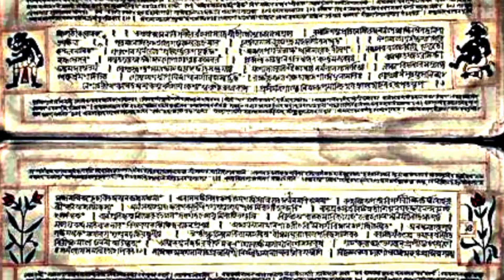हिंदू धर्म में अंतिम संस्कार के क्या नियम हैं? garud puran. antim sanskar.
नमस्कार दोस्तों स्वागत है आप सभी का हमारे यूट्यूब चैनल the Hindu 71 पर ।  दोस्तों इस चैनल के माध्यम से आपलोगों को सनातन धर्म से जुड़ी हर एक चीजों के बारे में जानकारी दी जाएगी ।

antim sanskar niyam
antim sanskar rat me kyon nahi kiya jata hai
antim sanskar ke niyam
hindu dharm me antim sanskar ke niyam kya hain

इस चैनल से रोज ऐसे ही मिस्ट्रीस विडियो मिलते रहेंगे ।

The Hindu 71
The Hindu 71
The Hindu 71
The Hindu 71
The Hindu 71
The Hindu 71
The Hindu 71
The Hindu 71
The Hindu 71
The Hindu 71
The Hindu 71
The Hindu 71
The Hindu 71
The Hindu 71
The Hindu 71
The Hindu 71
The Hindu 71
The Hindu 71
The Hindu 71
The Hindu 71
The Hindu 71
The Hindu 71
The Hindu 71
The Hindu 71
The Hindu 71
The Hindu 71
The Hindu 71
The Hindu 71
The Hindu 71
The Hindu 71
The Hindu 71
The Hindu 71
The Hindu 71
The Hindu 71
The Hindu 71
The Hindu 71
The Hindu 71
The Hindu 71
The Hindu 71
The Hindu 71
The Hindu 71
The Hindu 71